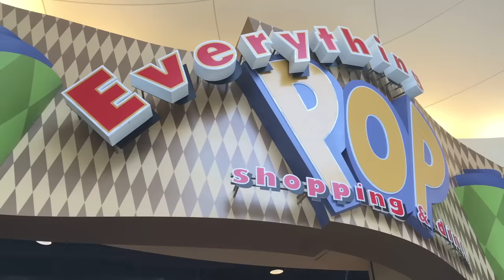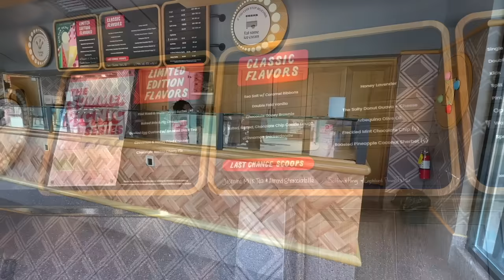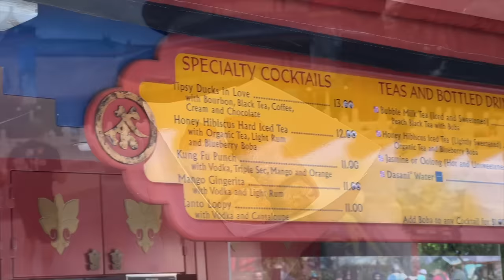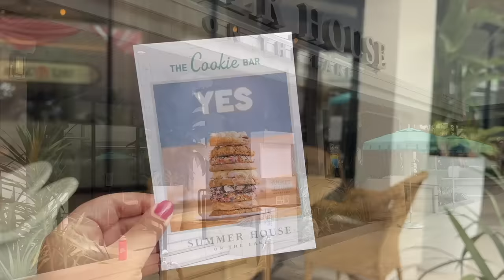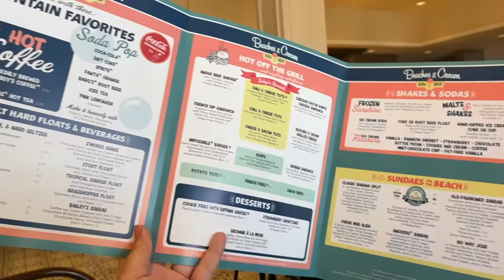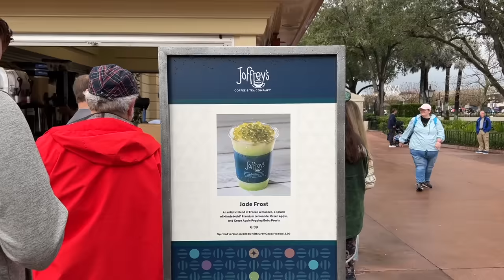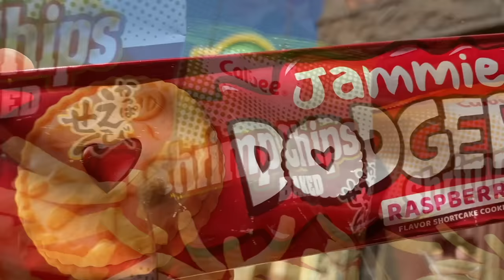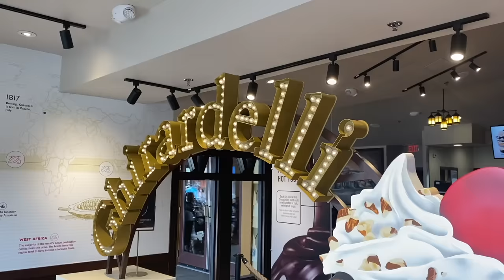Ridiculous Disney World Snacks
I still can’t believe all of THESE snacks exist inside Disney World — and are available for YOU to buy and try on your next trip! You never know what you’re gonna find, and we’re pulling back the curtain on some seriously ridiculous snacks today.